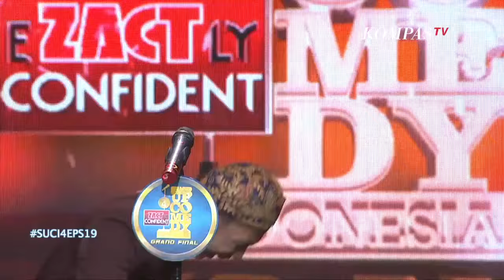GRAND FINAL! Stand Up Comedy David: Jakarta Dulu Hutan Pohon, Sekarang Hutan Beton! - SUCI 4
JAKARTA, KOMPAS.TV - David Nurbianto atau akrab disapa David merupakan juara dari Stand Up Comedy Indonesia (SUCI 4).

Materi komedi yang diangkat David ketika tampil adalah mengenai Betawi dengan mengungkapkan keresahannya sebagai orang Betawi pada masa kini.

SUCI 9 akan kembali lagi untuk menemani para pecinta setia Stand Up Comedy Indonesia, setelah vakum selama 1 tahun.

Sambil menunggu hadirnya SUCI 9 di layar kaca, tim KompasTV akan menampilkan kembali video-video yang menarik sekaligus mengundang tawa para penonton Stand Up Comedy.

SUCI akan bernostalgia melalui tayangan video dari SUCI 1 sampai SUCI 8.

Tentunya dengan penampilan dari komika-komika ternama, yang pada waktu itu sedang merintis karier mereka.

Untuk para pecinta SUCI yang mau request upload, silakan tinggalkan komen di bawah ya.

Follow Stand Up Comedy KompasTV di Instagram: @sucikompastv untuk tahu informasi-informasi terupdate Stand Up Comedy Kompas TV, termasuk jadwal audisi.